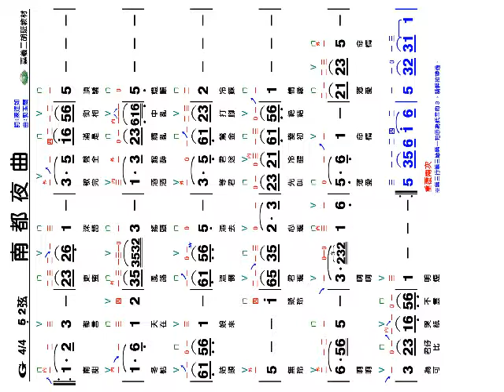南都夜曲- G調伴奏 - 平板及手機專用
本曲適用於一般手機及平版筆電(iPad)之播放，播放時請將機台螢幕設定為鎖定模式，點選本曲後打開全螢幕，並將手機或ipad轉為直式觀看，即可邊聽伴奏邊看簡譜練習曲目。